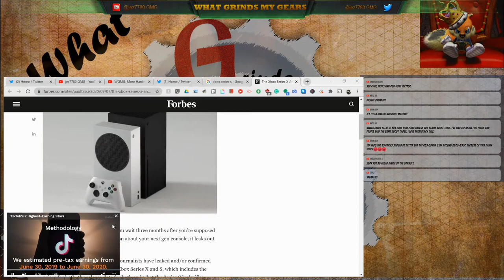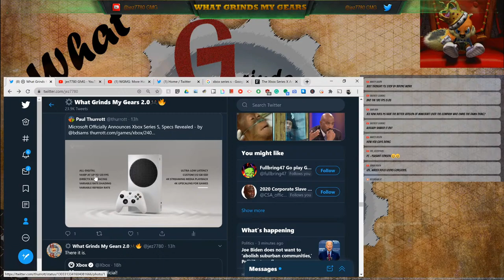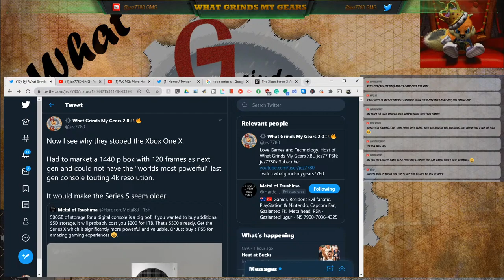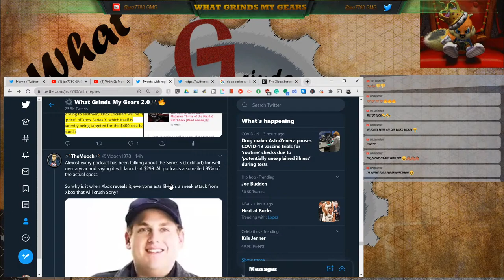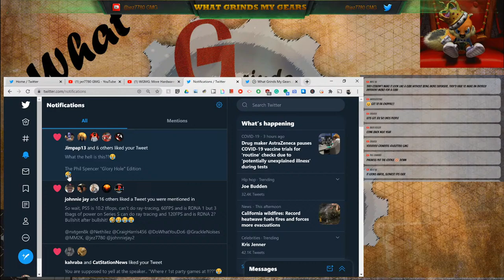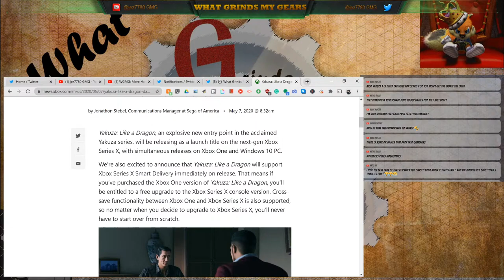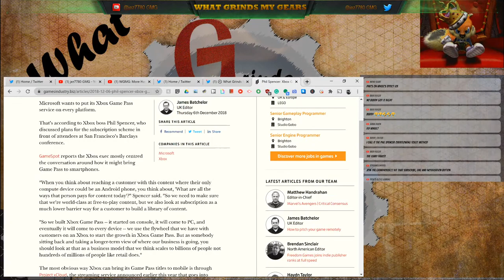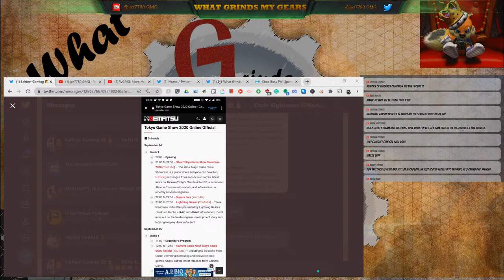WGMG: More Hardware: Xbox Series S LEAKS at $299!!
Xbox: jez77  PSN: jez7780x Steam: jez7780